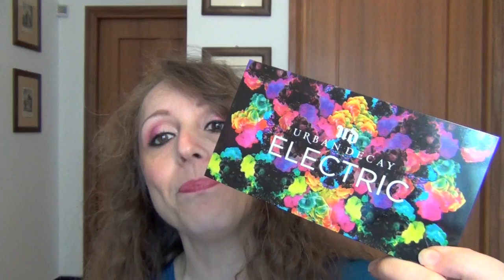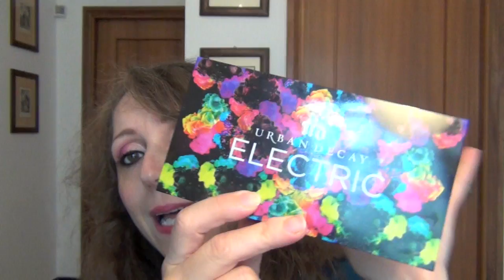ELECTRIC PALETTE:PARLIAMONE-REVIEW&SWATCH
Ecco la review con swatches della ELECTRIC PALETTE di URBAN DECAY e i video in cui la utilizzo: